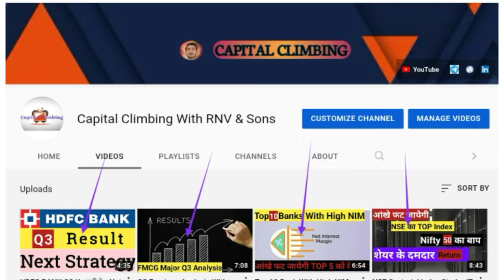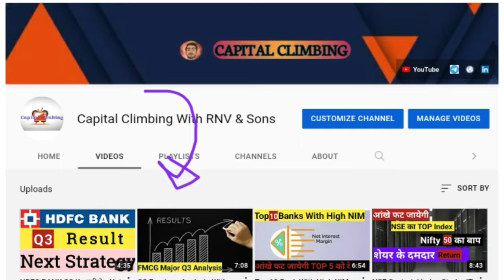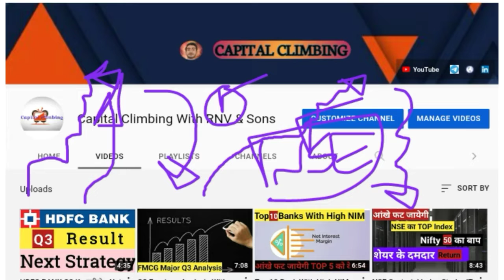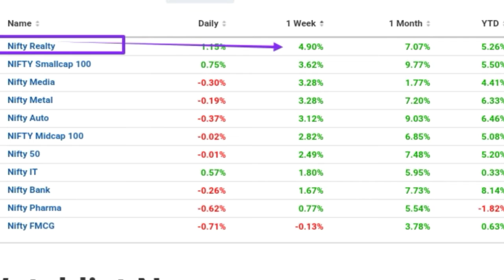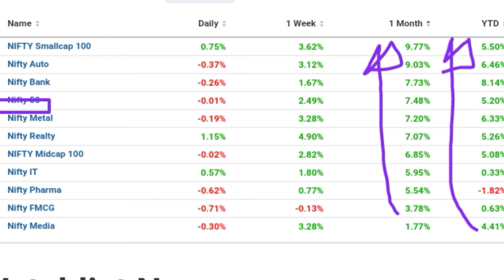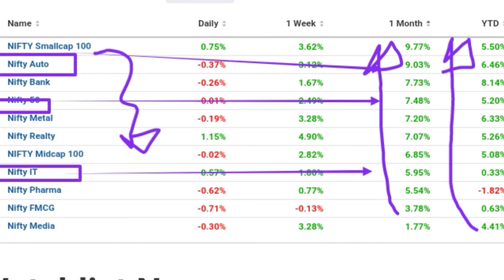NSE Sectoral Index study With Proof~Live Data Analysis~सबसे HOT Sector कोनसा हैं??~NSESECTORALINDEX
Demat Opening Link Upstox:offers Rs. 1000 brokerage credit valid for the first 30 days. Opening an account is fast and paperless!